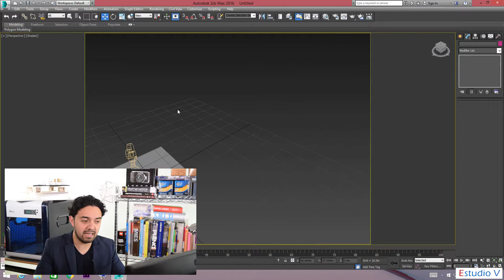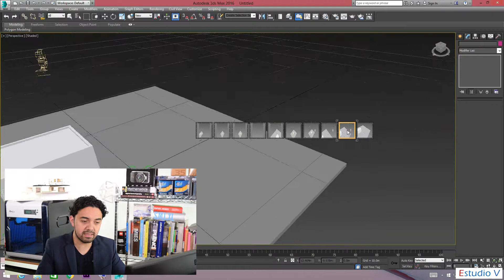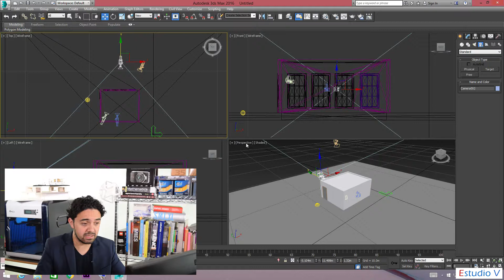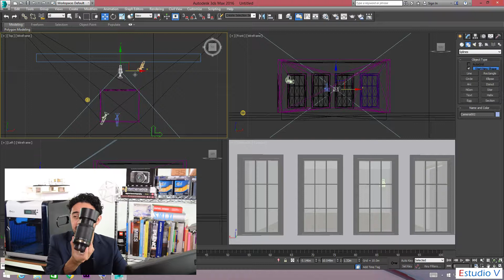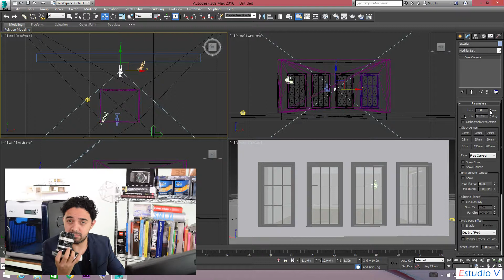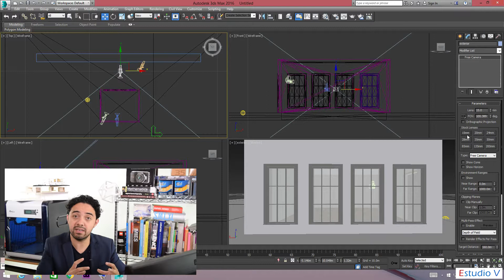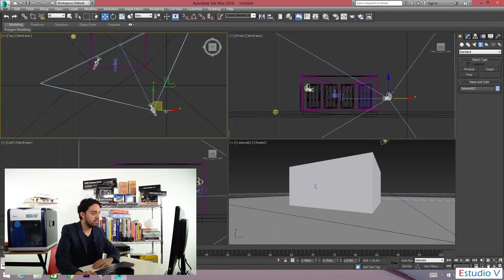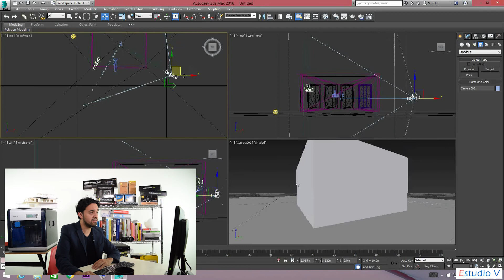como hacer una cámara